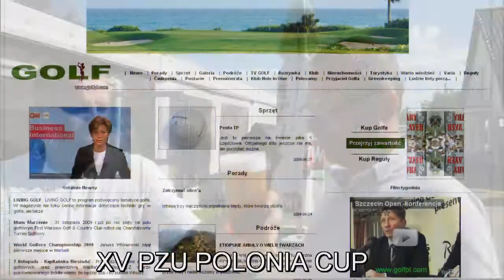XV POLONIA CUP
Prowadzący po dwóch dniach Malcolm Kokociński ze Szwecji musiał dograć jeden dodatkowy dołek z Grzegorzem Zielińskim aby udowodnić swoją przewagę nad trenującym w USA, polskim juniorem. Dużą szansę na zwycięstwo miał także Janek Szmidt ulegając tylko jednym punktem swoim starszym kolegom. Ostatnie trzy dołki liderzy rozgrywali już w strugach deszczu co zapewne także miało swoje znaczenie.
Malcolm Kokociński dziewiętnastolatek (hcp + 3.0) jest członkiem kadry szwedzkich juniorów. Dawniej reprezentował także polską kadrę juniorów.